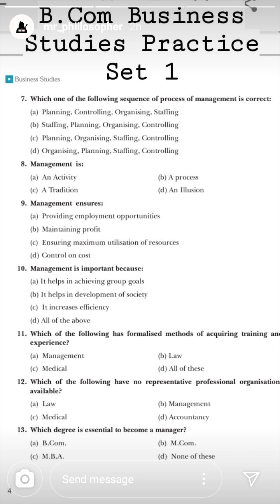ख़ुशख़बरी B.Com का पहला Practice Set Upload हो गया | Business Studies | AU B.Com Preparation 2020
allahabad university b.com entrance exam allahabad university b.com entrance exam model paper
allahabad university b.com entrance syllabus allahabad university b.com entrance exam 2020
allahabad university b.com syllabus allahabad university b.com cut off 2019 allahabad university b.com entrance syllabus 2020
allahabad university b.com entrance exam paper
allahabad university b.com entrance book allahabad university b.com entrance paper
allahabad university bcom entrance paper allahabad university bcom entrance exam syllabus
allahabad university bcom entrance allahabad university bcom entrance exam allahabad university bcom entrance exam 2020
allahabad university bcom syllabus allahabad university bcom entrance syllabus allahabad university bcom fees
allahabad university bcom entrance exam 2020 syllabus
allahabad university bcom 2nd year syllabus
bhu bcom entrance exam 2020
bhu bcom entrance exam 2020 online classes
bhu bcom bhu bcom entrnce exam 2019 question paper
bhu bcom entrance exam 2020 syllabus
bhu bcom syllabus 2020
bhu bcom previous year question paper
bhu bcom entrance syllabus 2020
bhu bcom entrance exam 2020 preparation bhu bcom entrance
bhu b.com entrance exam preparation 2020 bhu b.com entrance exam 2020
bhu b.com entrance exam question paper with answers
bhu b.com entrance exam 2020 date
bhu b.com entrance exam 2020 accountancy bhu b.com hons entrance exam syllabus
bhu b.com syllabus 2020
bhu b.com cut off marks 2020
bhu b.com entrance exam preparation 2020 economics
bhu b.com hons entrance exam preparation